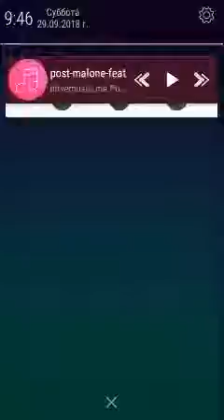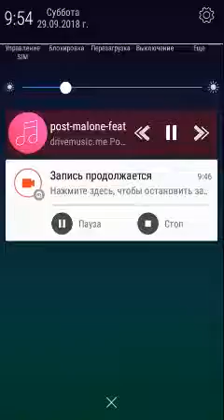Xaxum em HELIX JAMP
HELIX JAMP